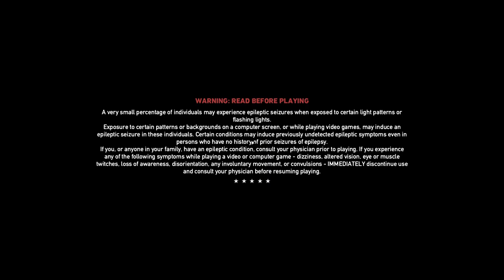FAR CRY 5 Gameplay Walkthrough Part-9 NG PC (HINDI + ENGLISH)